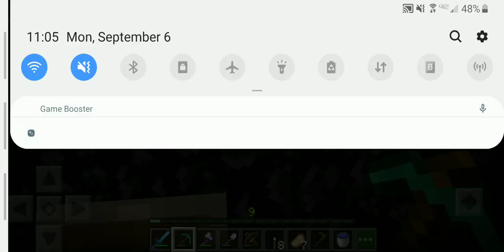MINECRAFT (Short vid)